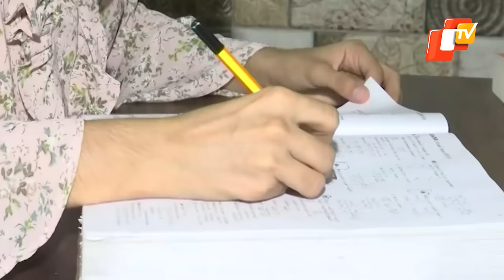NDA Entrance Exam | Topper Shanan Dhaka Of 1st Women’s Batch Shares Success Story